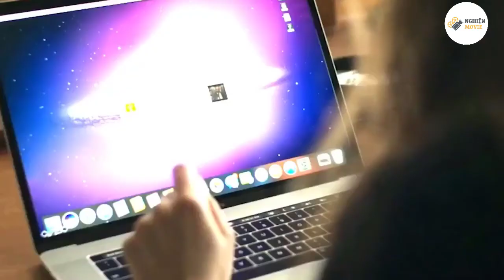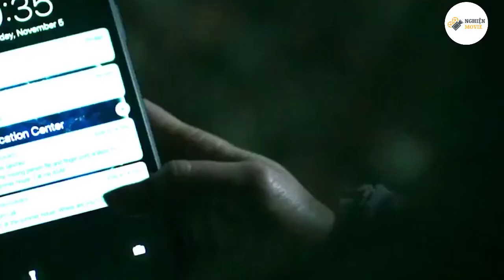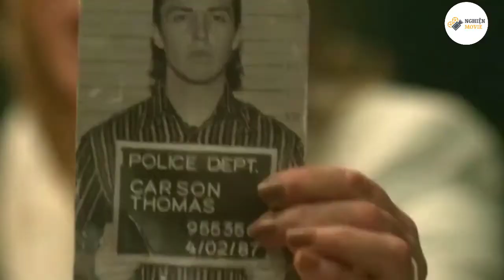Tóm Tắt Phim: Gia Tài Tội Lỗi - Inheritance (2020 vietsub)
Gia Tài Tội Lỗi kể về một tộc trưởng của một gia đình giàu có và quyền lực đột nhiên qua đời, để lại cho vợ và các con của ông khối tài sản kế thừa không lồ. Tuy nhiên, thật kỳ lạ là người con gái yêu quý duy nhất của ông lại chỉ được thừa hưởng một chiếc chìa khóa đầy bí ẩn?